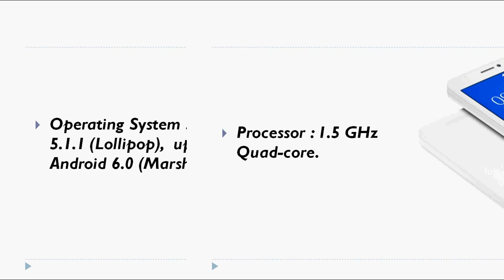Lava A89 with 5-inch Quad-Core 1GB RAM Android 5.1.1 4G VoLTE at Rs 5,999